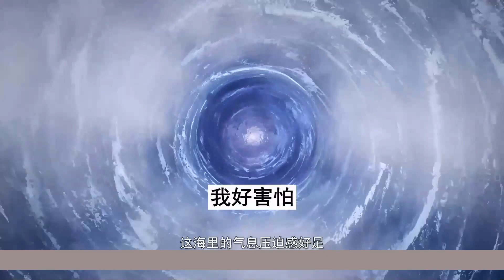【凡人修仙传】仙界篇：3102集 心魔空间 凡人修仙传剧情讲解 凡人修仙分析 凡人修仙传原著小说解析 凡人修仙传小说解读